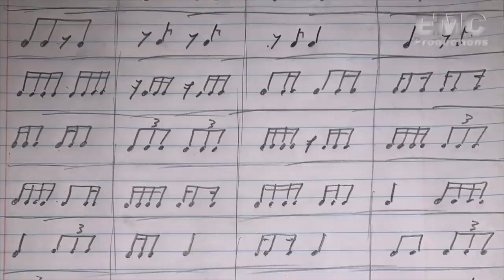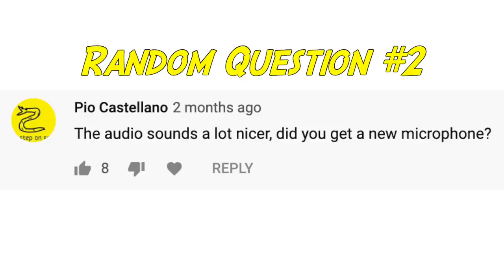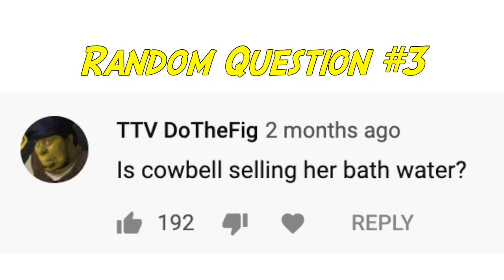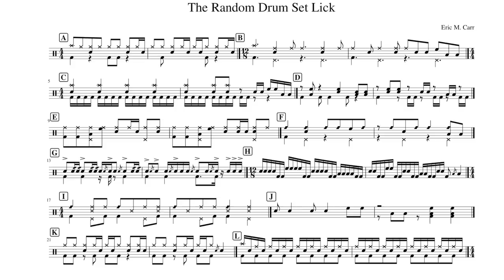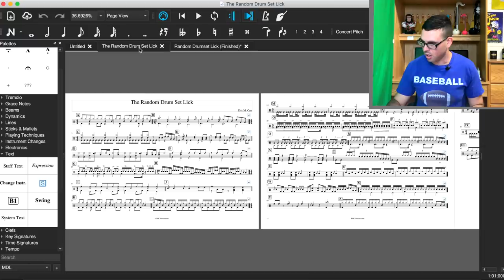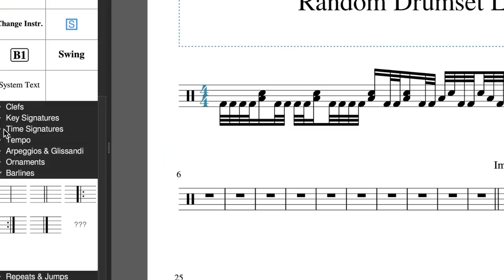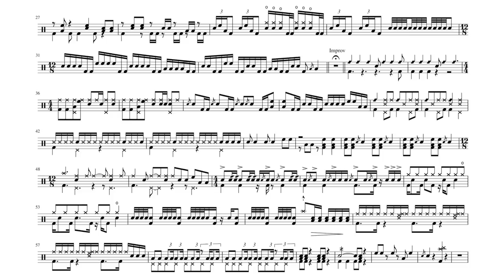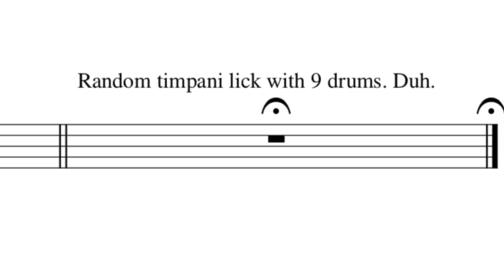The Random Drum Set Lick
Thank you to my patrons:
Squeaky Cocks - Mitchell Buehler, Katie Macke, Ian Stick, Chris Dietrich
Big Gocks - James Thatcher, Mikey Bee, Brandon Session, GeoFitz4, Brian Begnoche, Frank Williams, Splash, Andrew Miner
Holy Shots - Justin Billingsley, Scott Bowers, Zachary Daniel, Barbarossa